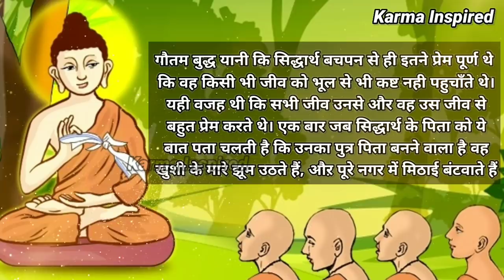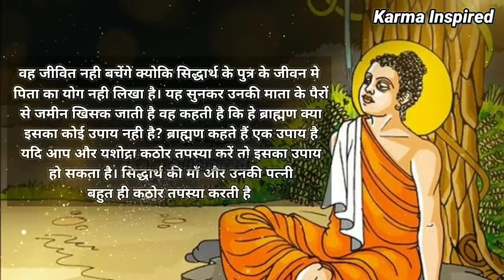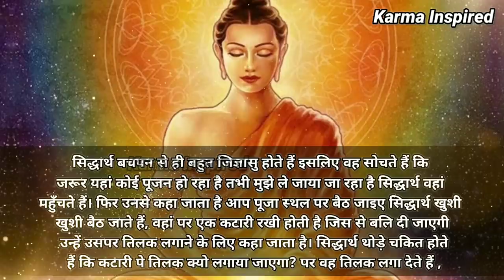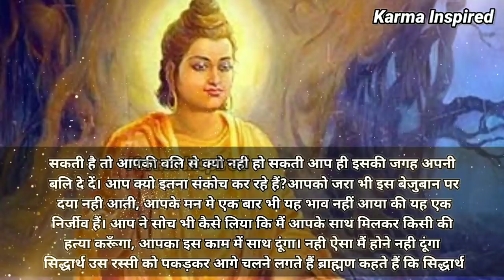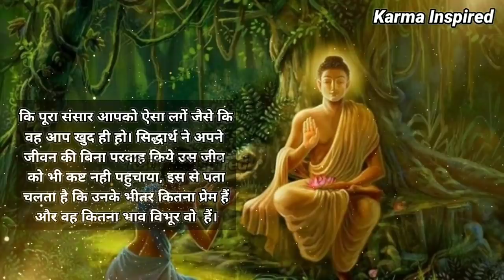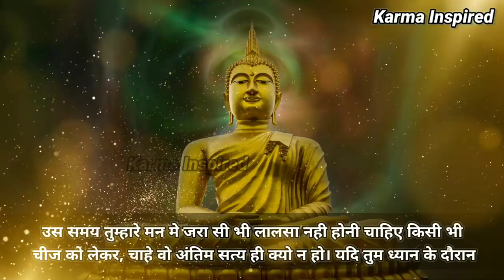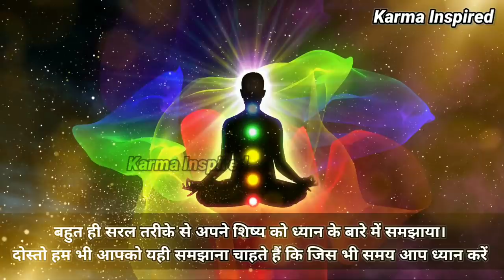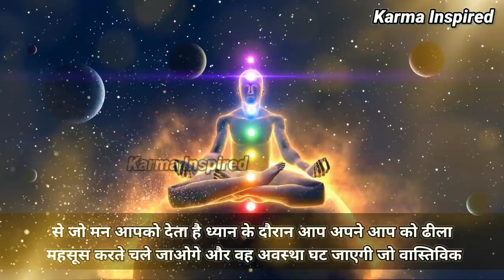Short Buddhist Inspirational Story | Moral Story | चिंता मत करो, ये सुनों सब ठीक होगा Karma Inspired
This is the inspirational story of a gautam Buddha's childhood incident when he was known as siddharth and other story is about how to do dhyan(meditation) and how does it work. Ths story teach you happiness, helps to improve your concentration, freedom, motivational buddha story, inspirational kahaniyan, amazing hindi kahani motivational video on mindset mental peace shree krishan vaani bed time stories